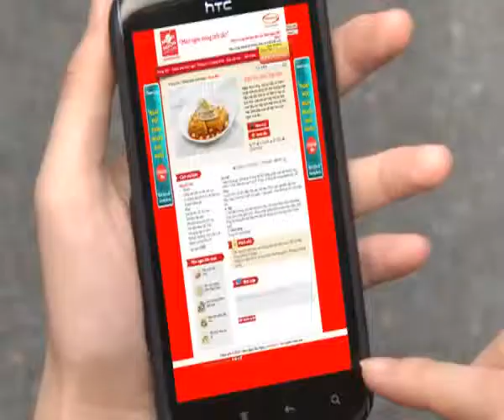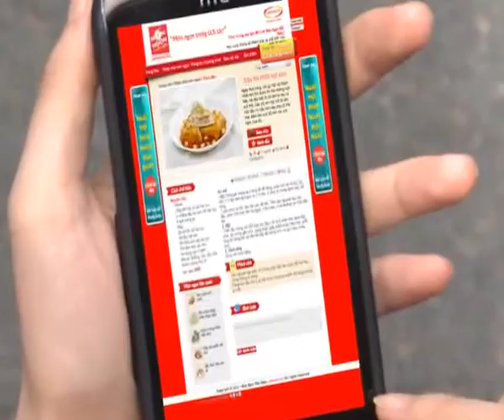Hướng Dẫn Cách Nấu Ăn Món Đậu Hủ Nhồi Hạt Sen Món Ngon Mỗi Ngày